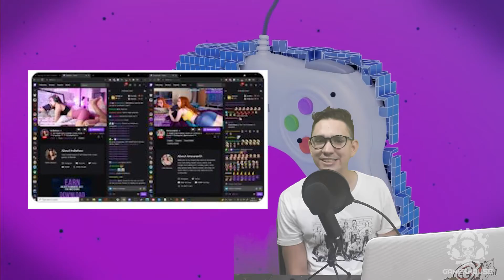Noticias de Videojuegos // Random Facts T2E4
Con: Emilio Beraud.

Visita nuestro Gaming Center y Tienda en linea!